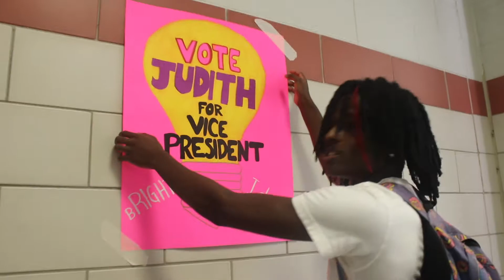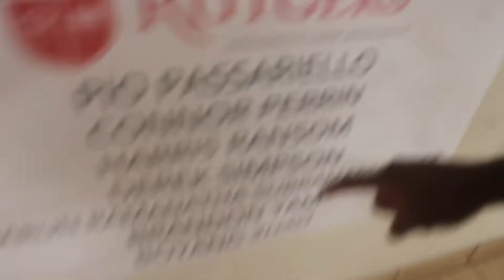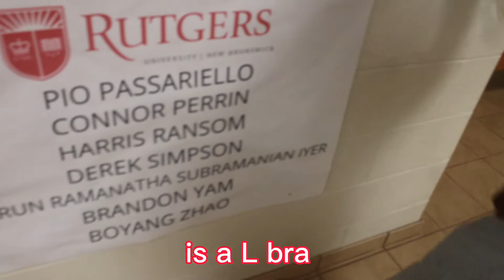LAST WEEK OF SCHOOL VLOG DAY 1 pt2 (SKIPPING CLASS🤫)